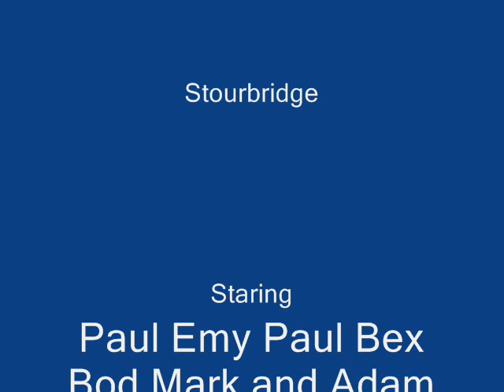Canal Boat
travelling the canals from Stourbridge to Kinver in Badger the faithful Canal Boat